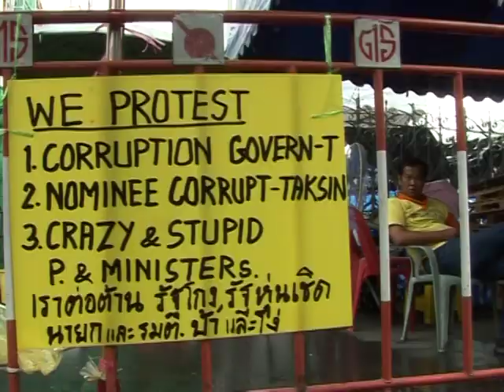Novo primeiro-ministro tailandês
Somchai Wongsawat, cunhado do ex-premier tailandês Thaksin Shinawatra, foi eleito nesta quarta-feira o novo primeiro-ministro da Tailândia e teve que enfrentar a resistência de manifestantes que não aceitaram a escolha e já pedem sua saída do governo.